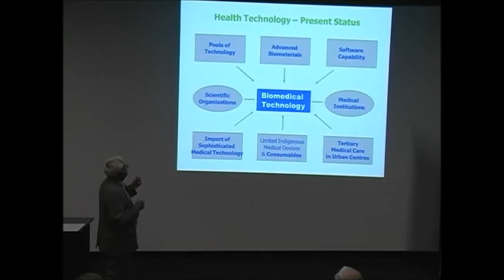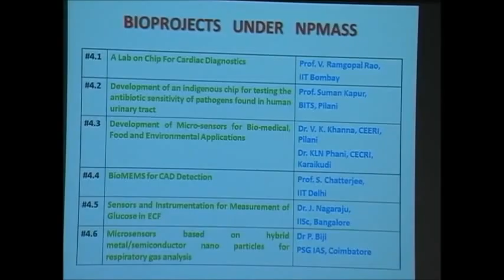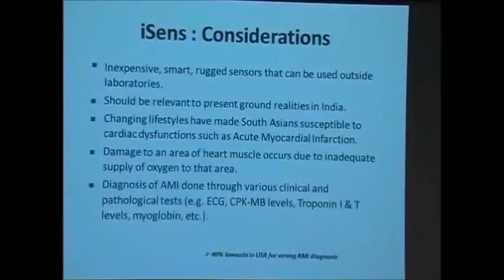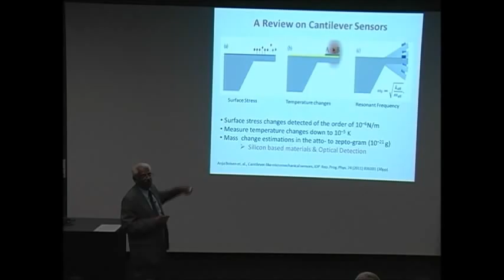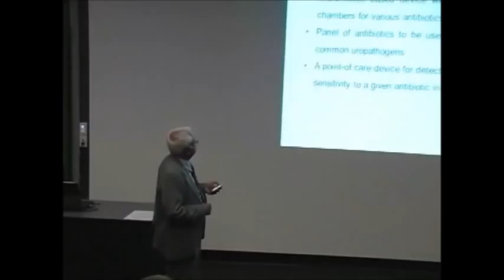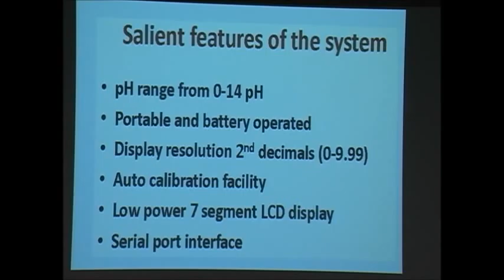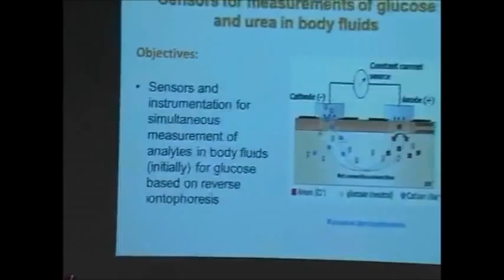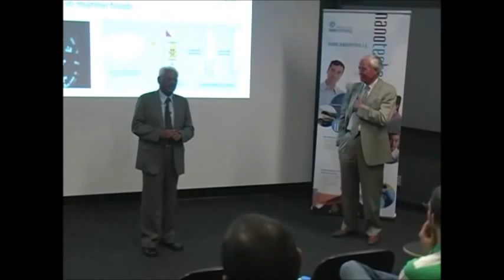Professor T. Lazar Mathew | WIN Seminar Series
On Thursday, June 28th, 2012, Professor T. Lazar Mathew of PSG Institute of Advanced Studies delivered a lecture entitled "MEMS for Medical Applications - Current Scenario in India", as a part of the Waterloo Institute for Nanotechnology's seminar series.